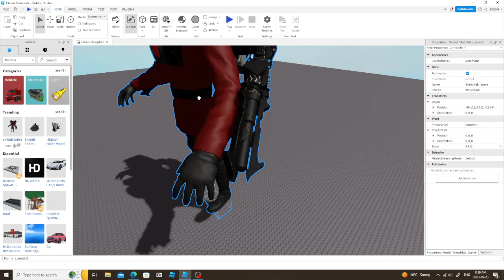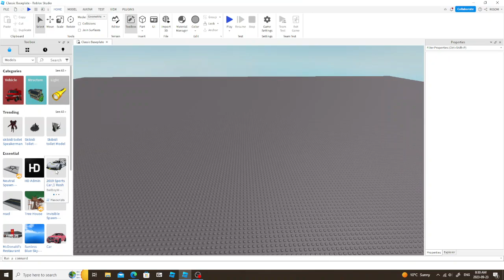ITS ALL SKIBIDI TOILET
it not funny anymore